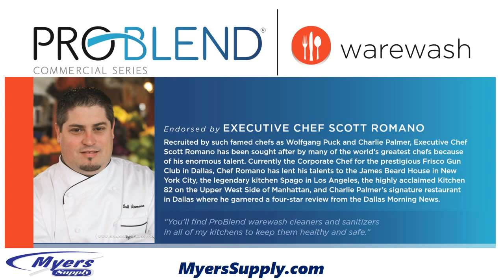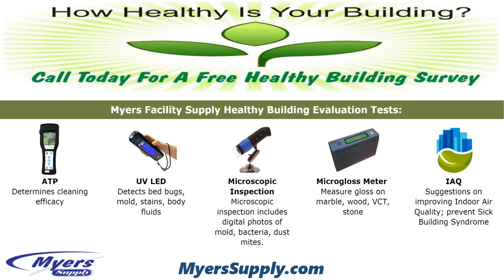Problend™ Solid Force Dishmachine Detergent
Problend Warewash System

Convenience. Confidence. Health.

ProBlend’s line of complete warewash solutions removes the worry and hassle from kitchen and facility cleaning and sanitation, offering employees a healthier and safer work environment and guests a remarkably enjoyable dining experience.

Liquids, Powders, Solids

Detergents, Rinse Additives, Sanitizers, Pre-Soaks

Pot & Pan Detergents, Degreasers & Disinfectants

Equipment

Myers Supply’s complete product systems allow unparalleled
single source purchasing for the finest facility products.

Myers Supply Problend Warewash System